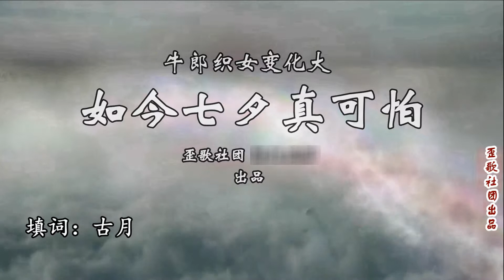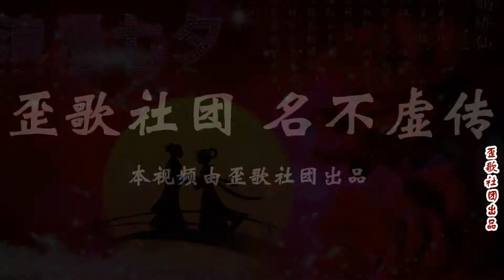歪歌社团：唱谈七夕！牛郎织女变化大《如今七夕真可怕》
七月的初七嘛 快要到来了啦啦啦 牛郎和织女 得儿 鹊桥相会了啦啦啦 如今的织女 她变呀变化大呀 一身名牌凡尘下.